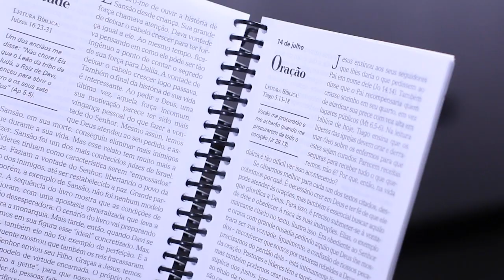Oração | Presente Diário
Leitura Bíblica em: Juízes 16.23-31 "Por causa da virtude de Jesus, nós, os imperfeitos, podemos nos aproximar novamente do Senhor!"